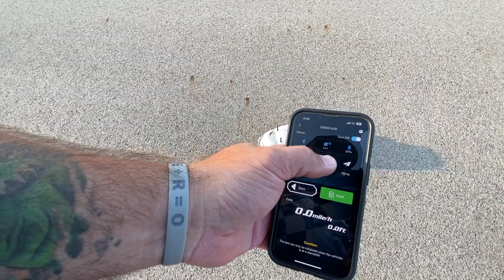Poor Boys RC SRC 2024, Things are Heating UP!!!!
Well we made some gearing changes. it didn't go well. @poorboysrc